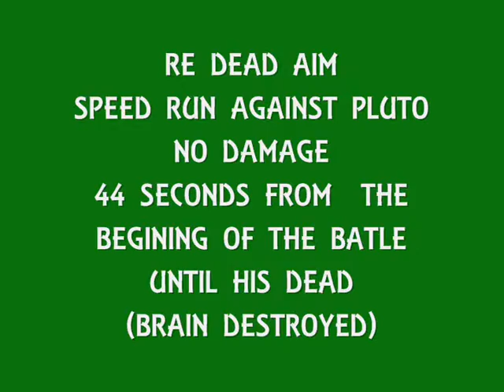RESIDENT EVIL DEAD AIM_PS2_LET'S DEFEAT PLUTO_44S_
NO DAMAGE -HOW TO DEFEAT PLUTO (EXPERIMENT ALPHA)
-como derrotar a PLUTO o EXPERIMENT ALPHA
NORMAL MODE
PLAYSTATION 2